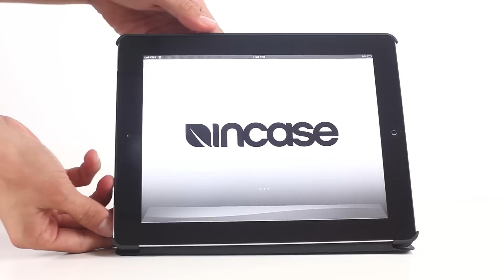Magazine Jacket for iPad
The Magazine Jacket combines the protection of a hard case with a functional front cover. Featuring integrated magnets that wake and sleep your iPad as well as keep the front cover secured. Fold the cover back and the Magazine Jacket converts into a stand, providing two viewing angles and a working angle that's perfect for typing.